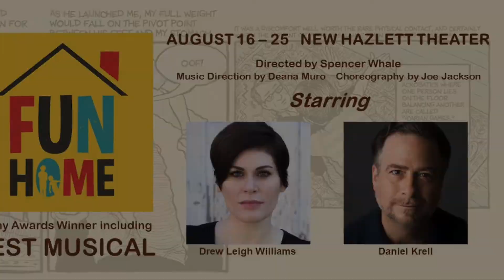Front Porch Theatricals Presents FUN HOME - A Conversation with Director Spencer Whale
Behind the Scene Featurette: a conversation with FUN HOME's director Spencer Whale about the production and the show, its themes and influences, and why we need to tell this story now.

Fun Home
Book and Lyrics by Lisa Kron

FUN HOME, with book and lyrics by Lisa Kron and music by Jeanine Tesori (Violet), is one of the most unforgettable, refreshingly honest, and wholly original groundbreaking musicals ever to hit Broadway. Winning five Tony Awards in 2015 (including Best Musical, Book and Score), FUN HOME traces the coming of age of queer artist Alison Bechdel from her youth, to her years at Oberlin College, and finally her present, where she struggles to make sense of it all, particularly her relationship with her father. A groundbreaking musical full of beautiful songs and touching moments, FUN HOME intimately captures the unforgettable epiphanies that liberate our identities and explores the haunting pull of memory through the lens of love, family, and time. This production of FUN HOME by Front Porch Theatricals is a regionally produced Pittsburgh premiere.

Directed by Spencer Whale
Music Directed by Deana Muro
Choreography by Joe Jackson
Starring: Drew Leigh Williams, Daniel Krell